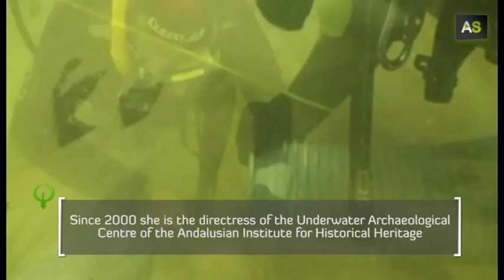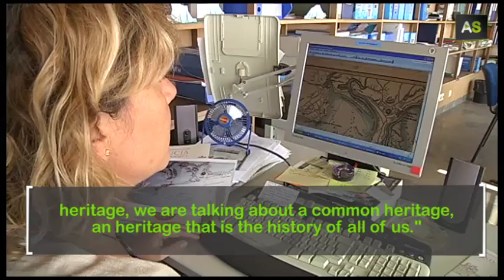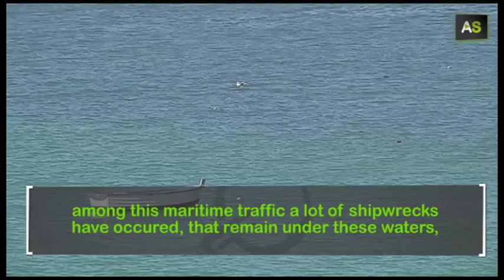AS Carmen García, a fighter that protects the history that lies under the sea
Carmen García is the directress of the Underwater Archaeological Centre of the Andalusian Institute for Historical Heritage. This archeologist specially remembers her participation in the 'Trafalgar Proyect', whose objective was to locate the sunk ships during this famous battle.